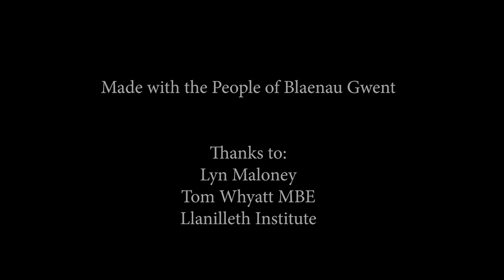Rebuilding History: Llanhilleth Miner's Institute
Made In Tredegar presents a series of short films focusing in some of the iconic buildings in Blaenau Gwent. From Inns and Taverns, to places of Worship, Industrial production and Social Gathering.

Llanhilleth Institute provides a vibrant link with the industrial past of the Ebbw Fach Valley. This Grade II listed building stands prestigiously within the picturesque village of Llanhilleth.  Constructed in 1906 to meet the educational, recreational and health needs of the local miners and their families, the Institute has remained at the heart of the local community for generations.

This project was supported by the National Lottery Heritage Fund, Welsh Government and CADW. Made with the people of Blaenau Gwent and the Volunteers of Made In Tredegar.

English and Welsh subtitles are available through the Youtube subtitling feature.